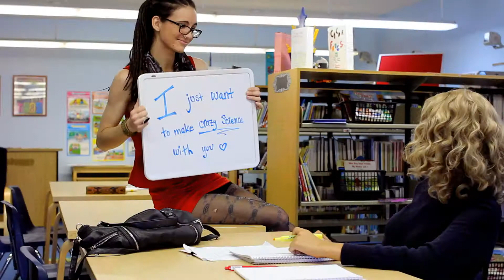Orphan Black Parody Dance Party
Who doesn't like a dance party? We found our best dance moves from OBparody and made this OBDanceParty video! So grab all your sestras and brother sestras and join the CloneClub fun!

Get ready chickens.

Use the hashtag

► Song: Water Prayer (Matt the Alien Remix) by Adham Shaikh

► ORPHAN BLACK
Saturdays at 10/9c
Only on BBC America